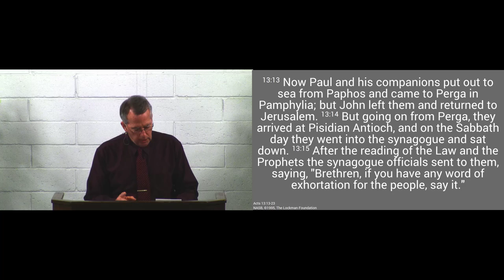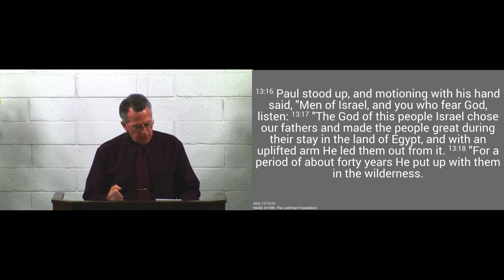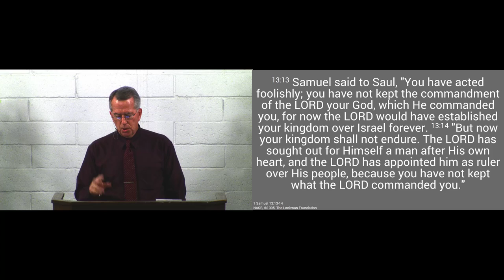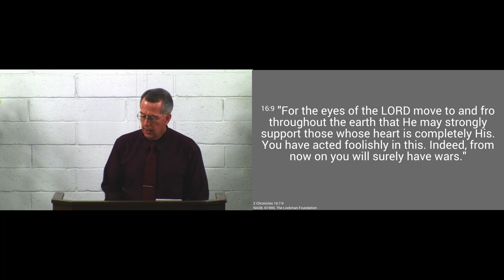180624am - After God’s Own Heart - Acts 13:13-23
We consider from the example of Saul and David that we should be men or women after God's own heart.